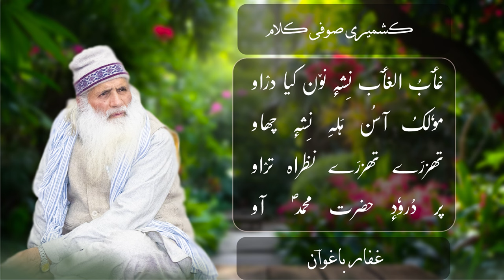Hazrat Muhammad (S A W) | GM Bulbul | Kashmiri sufism | Gaffar Baghwan